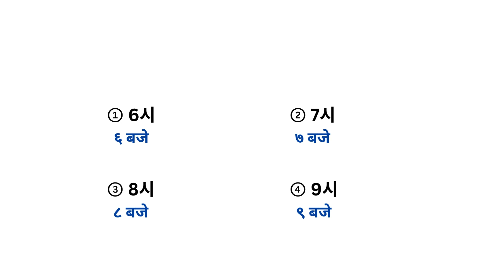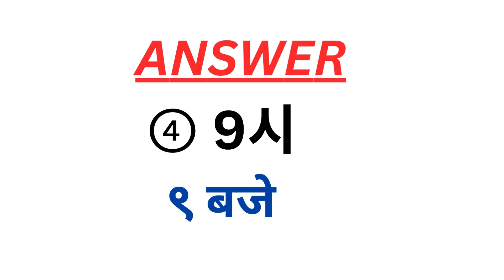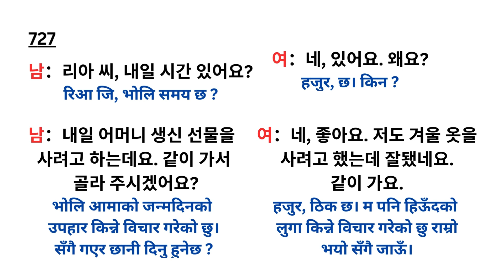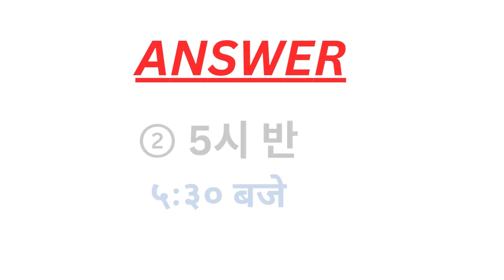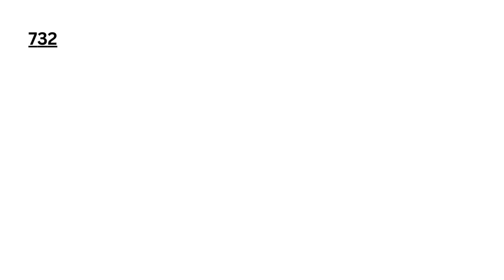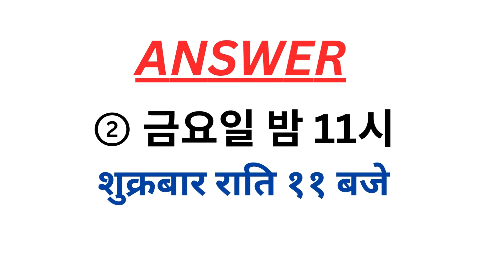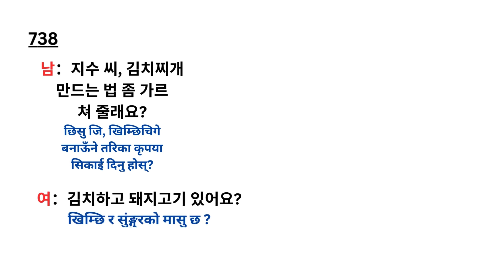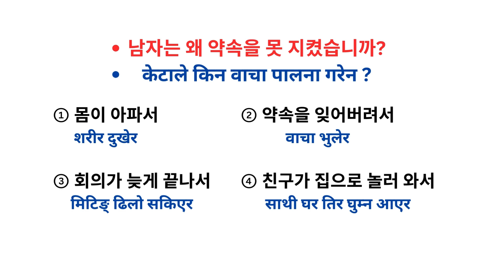721-740 listening HRD 🎶 2500 listening exam preparation 2025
eps topik extra questions for exam listening#epstopik